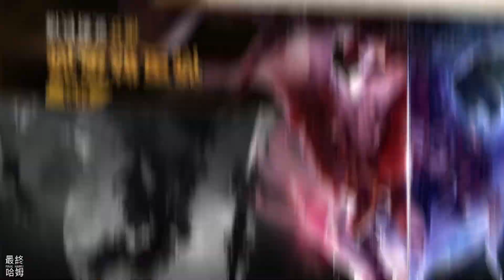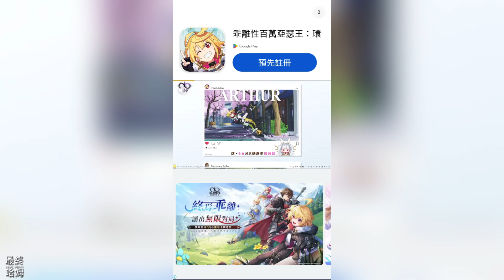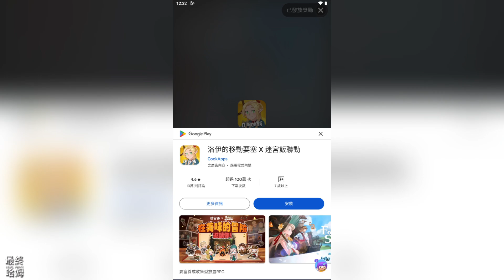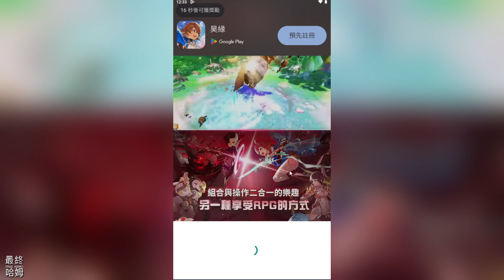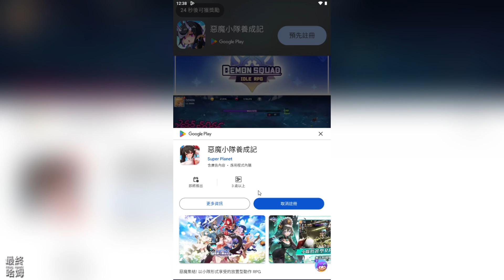《背包之王：英雄亂鬥》 KING OF BAG HERO FIGHT 畫風可愛的肉鴿闖關遊戲 | 小小背包無限可能 不斷拓展建構自己背包 合成更高階武器 挑戰強力boss，策略+肉鴿 酷炫技能閃亮全場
猛寵出擊，背包無敵！這是一款好玩又畫風可愛的肉鴿闖關遊戲。隨時隨地考驗你的策略和選擇。跟著小柴一起開啟有趣的背包冒險吧！

【小小背包無限可能】在闖關冒險中不斷拓展建構自己背包，合成更高階武器，挑戰強力boss，策略+肉鴿，超好玩！

【萬物皆可做武器】飛刀、匕首、魔杖大家都有。可是你玩過蘿蔔刀嗎？玩過薩諾斯手套嗎？鹹魚、大雞腿、電鋸. 萬物皆可盤。

【酷炫技能閃亮全場】蘿蔔刀漫天飛舞，鹹魚橫衝直撞，直擊眼球的爽快！
更多好玩的遊戲內容，等你來體驗。